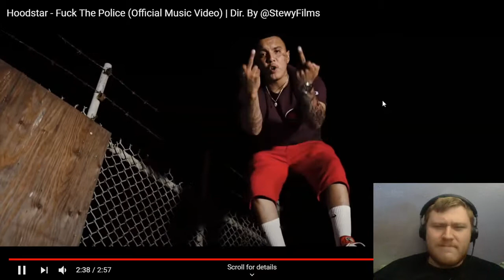Reaction to Hoodstar - Fuck The Police (Official Music Video)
Want to help support me